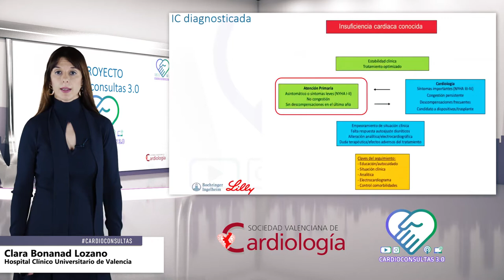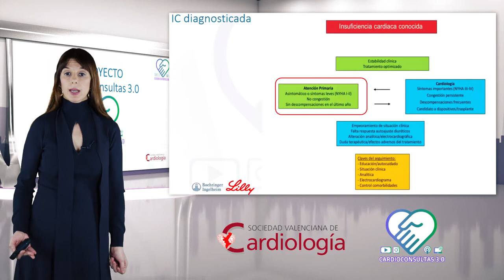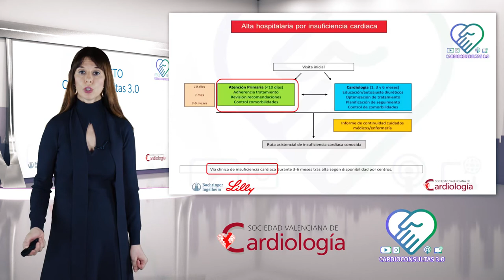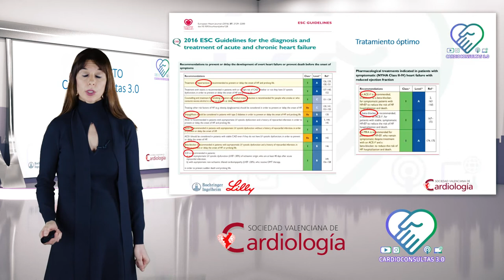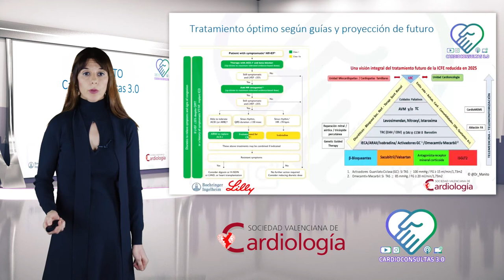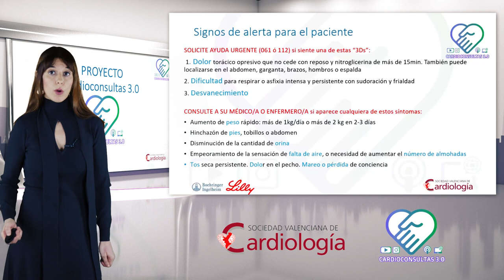Cardioconsultas: Alta tras ingreso por Insuficiencia Cardiaca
¿Que hacemos tras un alta por IC?. La Dra. Bonanad nos lo explica